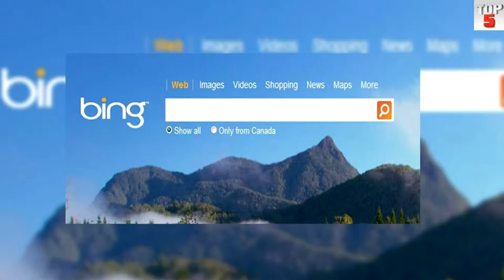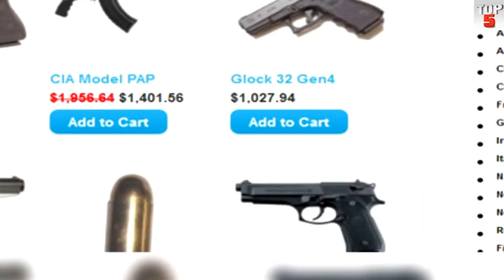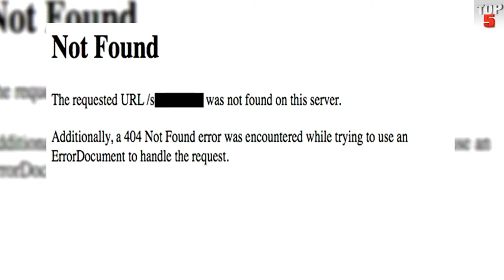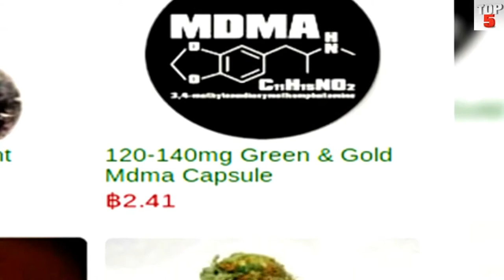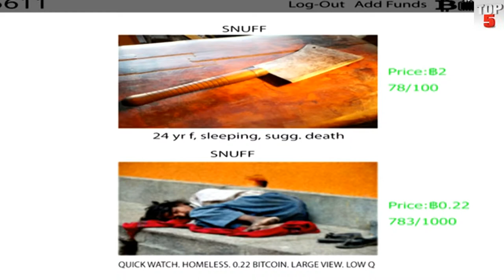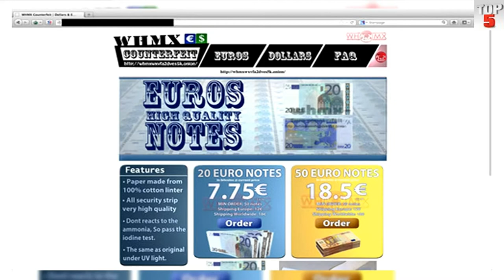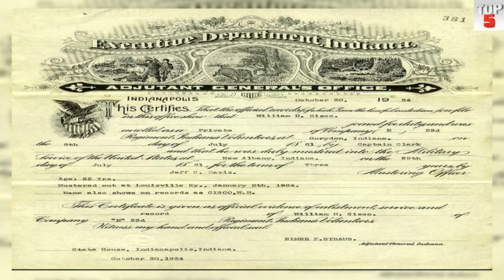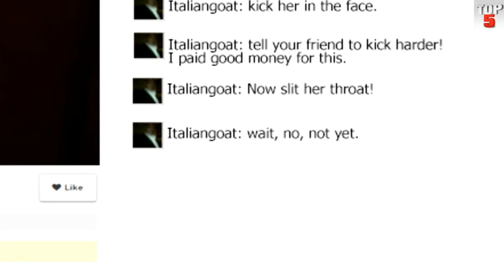Top 5 Disturbing Deep Web Stories